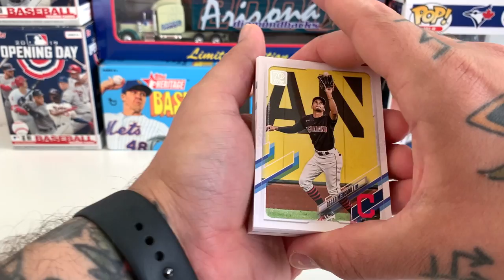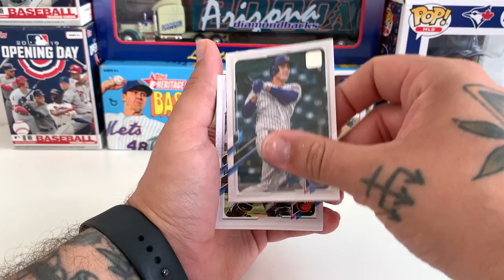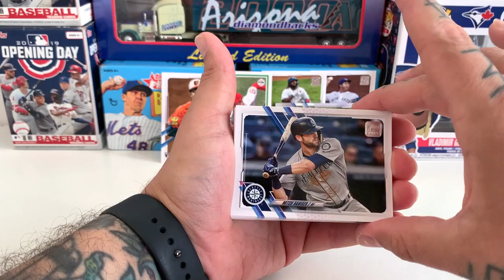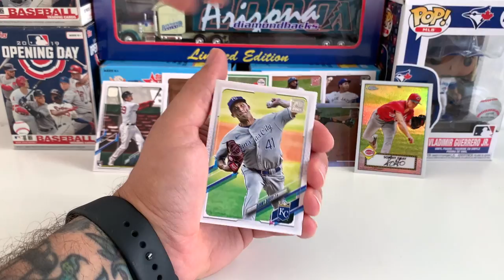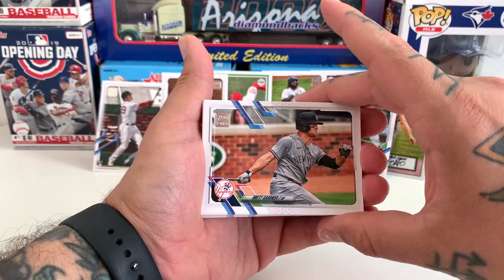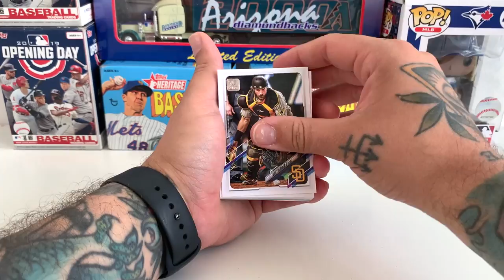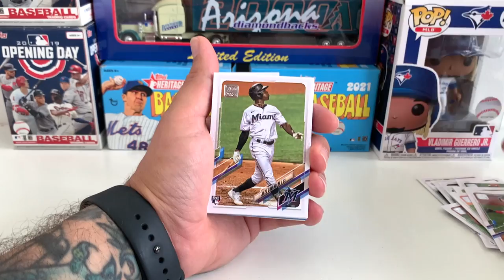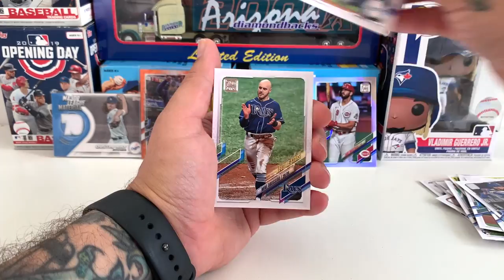Game Used Relic Pulled!! Opening some Series 1 fat packs and Series 2 Jumbo pack!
Here I'm opening up some 2021 Series 1 fat packs and also a pack of Series 2 from the hobby jumbo box. Pulled a great game used relic, a ton of parallel's and some awesome rookie cards!

If you're on Instagram give me a follow @collectorcoreuk